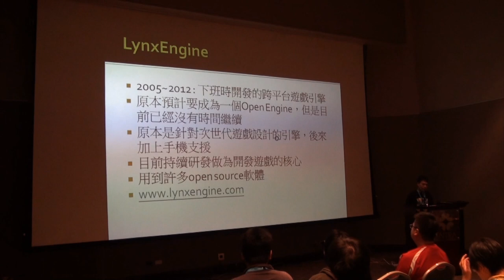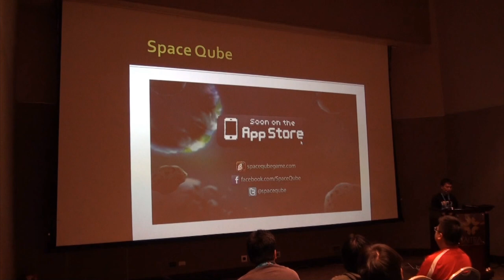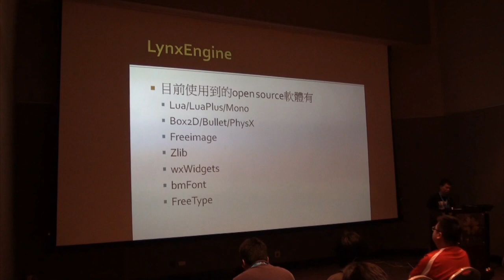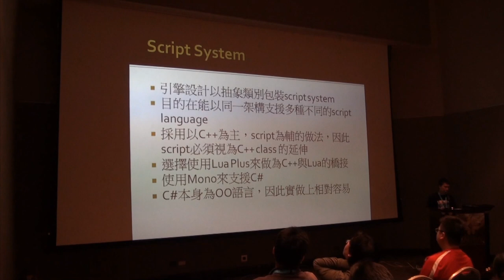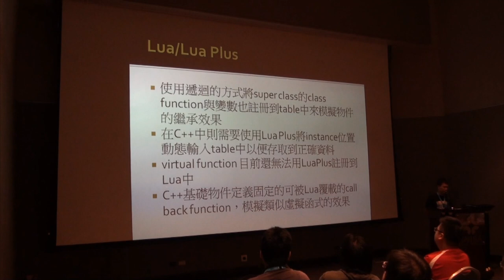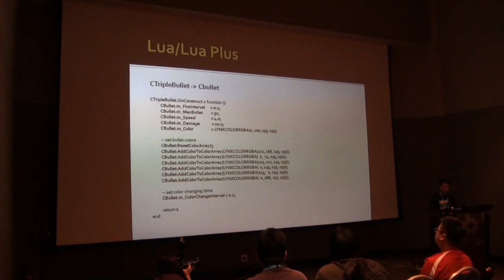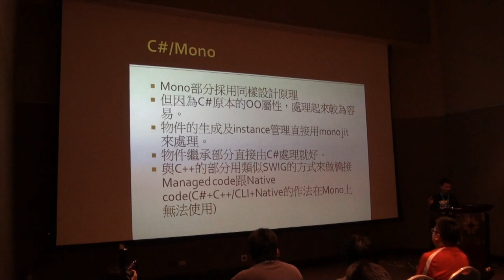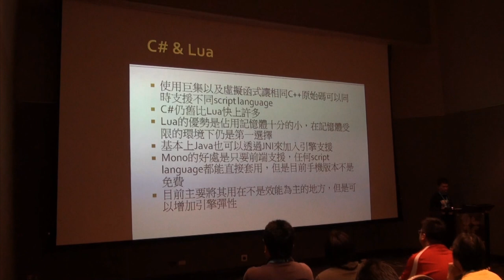[COSCUP 2013] Modern Game Engine with Opens Source - fallingcat (Owen Wu)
介紹自製跨平台遊戲引擎使用到那些Open Source專案，並分享引擎如何實作Scripting System來使用同一個介面同時支援Lua以及Mono。